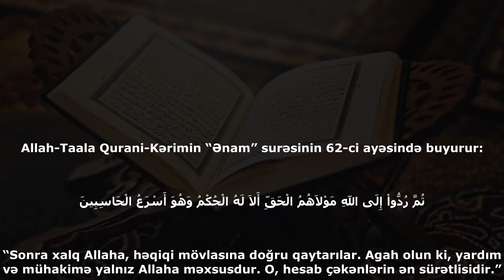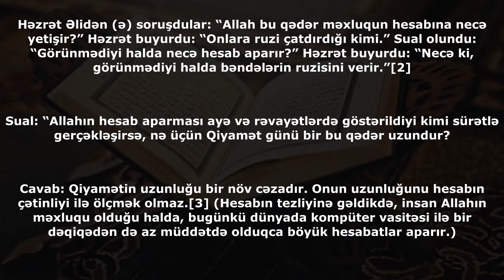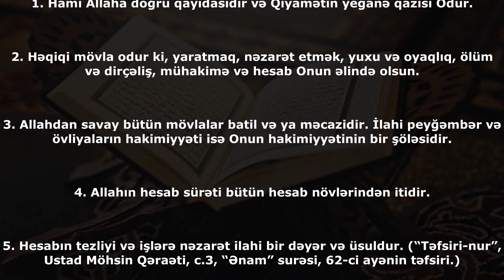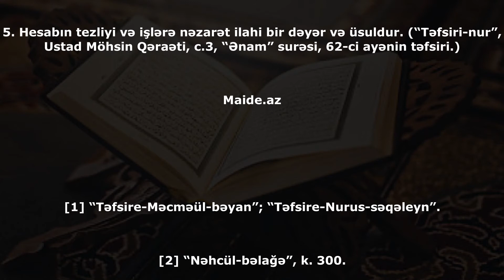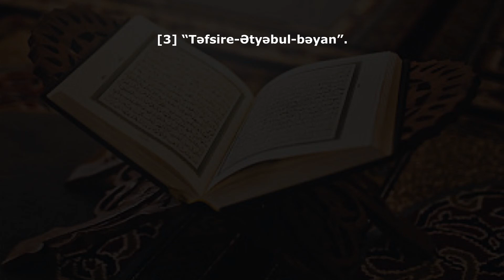Hesab çəkənlərin ən sürətlisi